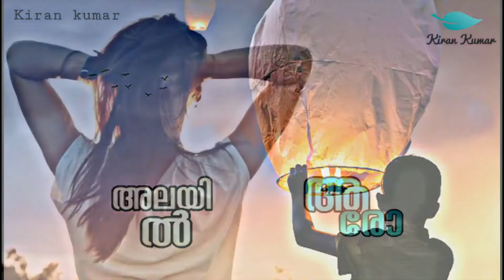Mounam swaramai WhatsApp lyrical status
Mounam swaramai WhatsApp status അറിയാതെ എൻ തെളിവേനലിൽ കുളിർ മാരിയായ് പെയ്യ്തു നീ ആത്മാവിലെ പൂങ്കോടിയിൽ വൈഡുര്യമായ് തീർന്നു നീ...